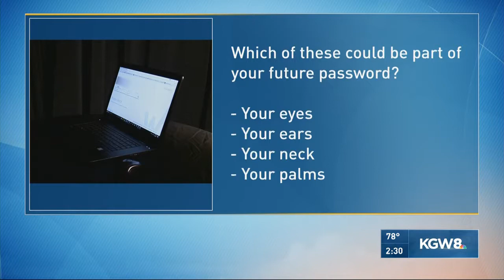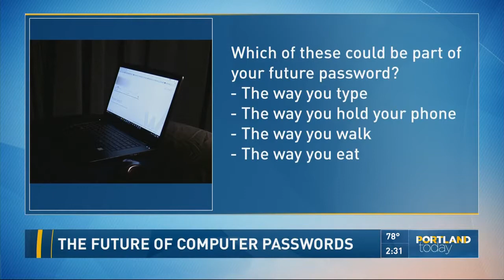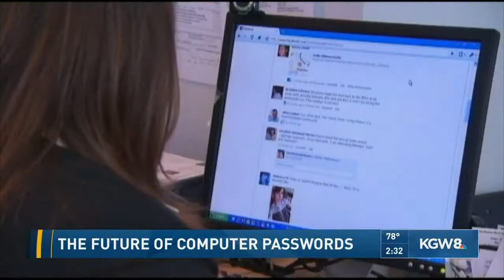The future of computer passwords